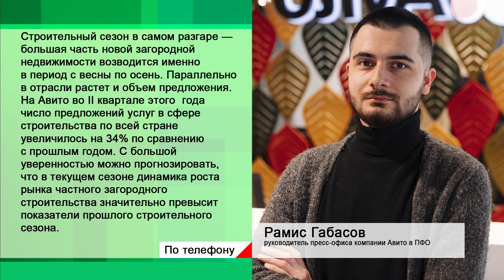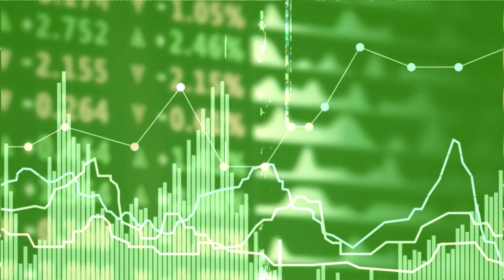ЭКОНОМИКА - Ждать ли подорожания услуг такси?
0:30 Татарстанцев предупредили о возможном подорожании такси предстоящей осенью. Насколько уже выросли расценки и почему?

2:08 Каковы темпы загородного строительства в республике?

3:40 Представители каких отраслей в Татарстане стали хуже работать?